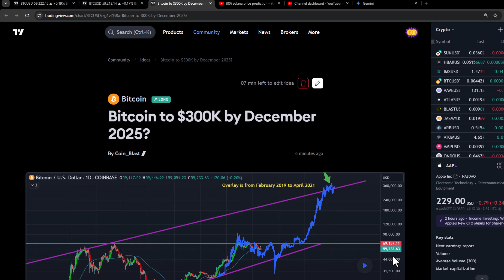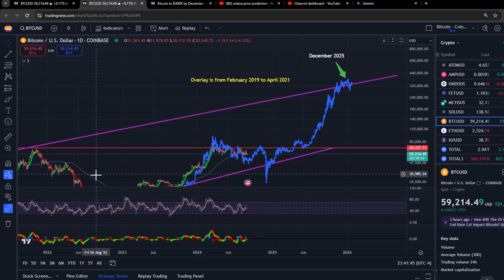Bitcoin Price Prediction | BTC 2025 Top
Is Bitcoin poised for a historic surge? In this video, we'll explore the factors that could propel Bitcoin's price to a staggering $300,000 by the end of 2025.